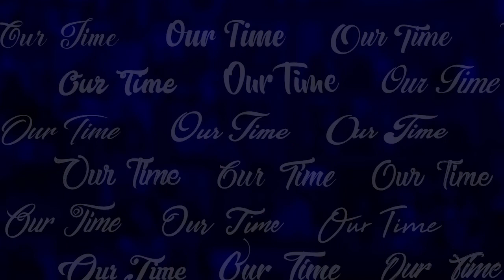Our Time Ep 318 (Katerina Lenarcic & John Holmes)